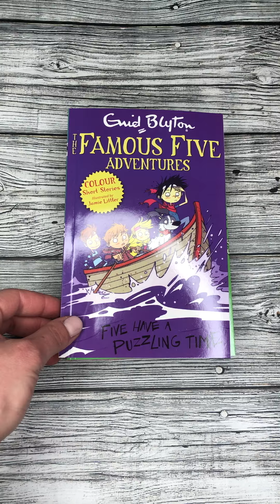Famous Five. Set of 9 books in a box. Обзор